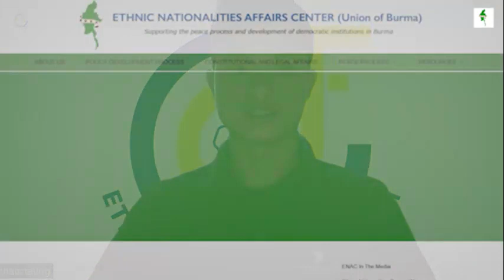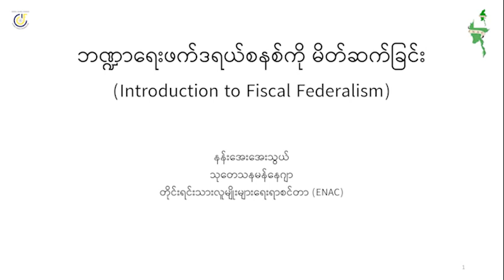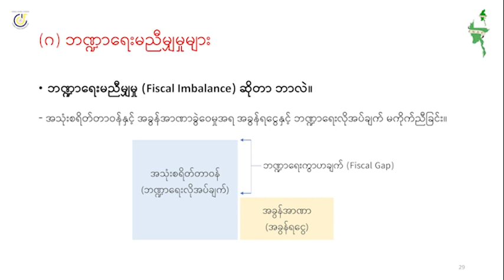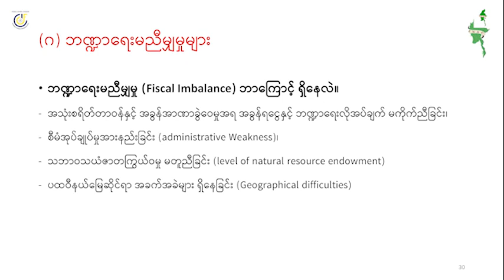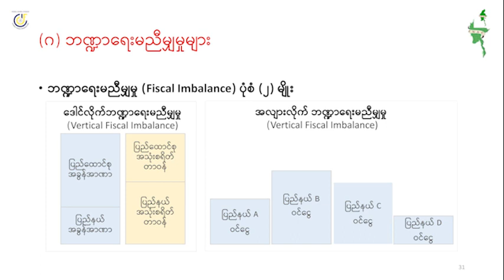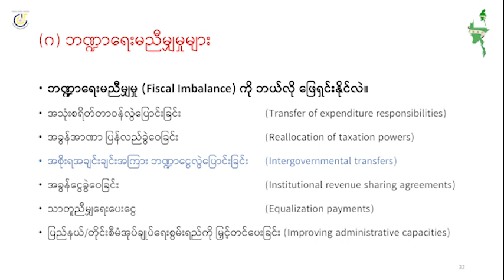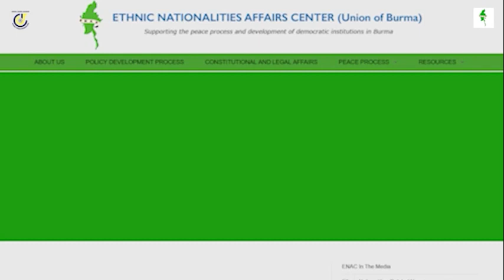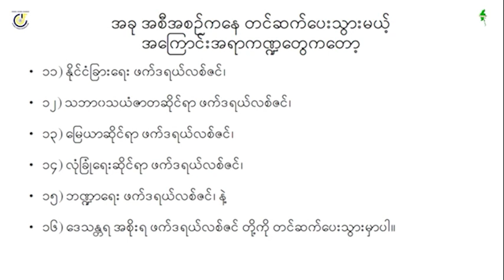ဖက်ဒရယ်လစ်ဇင် ပညာရပ်ဆိုင်ရာလေ့လာခြင်း အပိုင်း (၁၃)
မိတ်ဆက် - ဒီတပတ်မှာတော့ ဖက်ဒရယ် လစ်ဇင် ပညာရပ်ဆိုင်ရာ အကြောင်းအရာများထဲက

၁) ဘဏ္ဍာရေး ဖက်ဒရယ်လစ်ဇင်(၆) ဘဏ္ဍာရေးမညီမျှမှု (Fiscal Imbalance) ဆိုတာ ဘာလဲ။ ဘဏ္ဍာရေးမညီမျှမှု (Fiscal Imbalance)ကို ဘယ်လို ဖြေရှင်းနိုင်လဲ။ ကဏ္ဍတို့ကို ဆက်လက်ကြည့်ရှု နားဆင်ရမှာပါ။

အခုအစီအစဉ်ကိုတော့ ဖက်ဒရယ်ဂျာနယ်၊ မြန်မာ နဲ့ တိုင်းရင်းသား လူမျိုးများရေးရာ စင်တာ (ENAC) တို့က ပူးပေါင်းပြီး ဖက်ဒရယ် ရေးရာ အသိပညာများကို လေ့လာ သိရှိခွင့်ရရှိ စေဖို့နဲ့ အနာဂတ် ဖက်ဒရယ်ဒီမိုကရေစီ ပြည်ထောင်စု ကြီး တည်ဆောက် နိုင်ရေးမှာ အထောက်အပံ့ ဖြစ် စေဖို့ မျှော်ရည်ကာ အခုအစီအစဉ်ကို ပူးပေါင်း တင်ဆက်ခြင်း ဖြစ်ပါတယ်။

အခု တင်ဆက်ပေးနေတဲ့ ဖက်ဒရယ်ပညာရပ် ဆိုင်ရာ များကို ကဏ္ဍအလိုက်၊ အပိုင်းလိုက် တင်ဆက်ထားပါတယ်။

အခုအစီအစဉ်ကို အပတ်စဉ် သောကြာနေ့ ညနေပိုင်း မြန်မာစံတော် ချိန် ၇ နာရီမှာ ဖက်ဒရယ် ဂျာနယ်၊ မြန်မာရဲ့ သတင်းကွန်ရက် စာမျက်နှာနဲ့ မိတ်ဖက် မီဒီယာများ၊ အဖွဲ့ အစည်းများရဲ့ သတင်း ကွန်ရက် စာမျက်နှာတို့ကနေ တပြိုင်နက် ထုတ် လွင့် တင်ဆက် ပေးသွားမှာဖြစ်လို့ စောင့်မျှော် ကြည့်ရှု နားဆင်နိုင်မှာ ဖြစ်ပါတယ်။